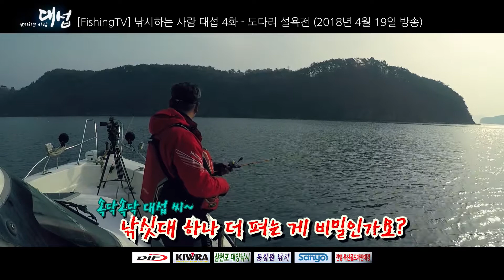[다시 보기] 낚시하는 사람 대섭 - 도다리 설욕전 (2018년 4월 19일 방송)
진행 : 임대섭(동창원낚시 대표)

얼마 전 도다리 낚시를 위해 출조를 나섰었지만
겨우 2마리를 낚음으로 마땅한 손맛을 보지 못했던 대섭 씨.
이번에는 초보 낚시꾼 종규 씨와 함께
도다리 쑥국을 만들기 위한 설욕전을 나서는데...

촬영지 : 경남 고성

KIWRA(키우라)
진영 축산물도매판매장